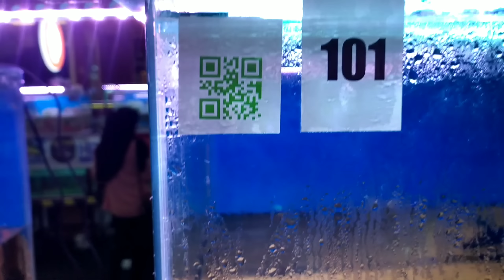Deretan Para Jawara Contest Piala Prabukusumo